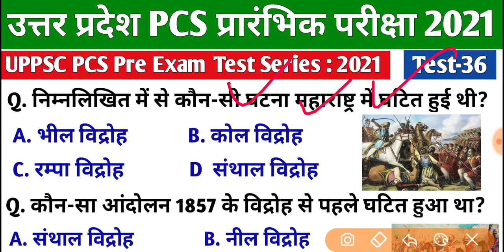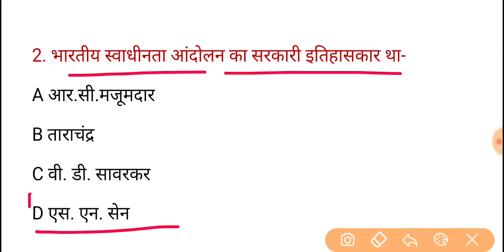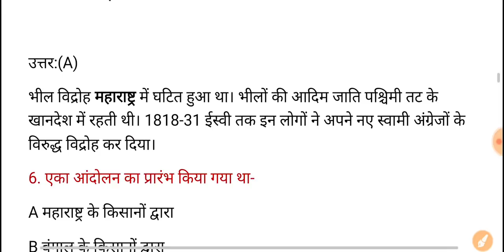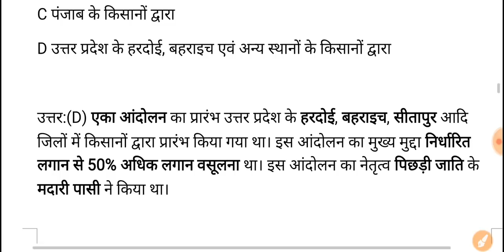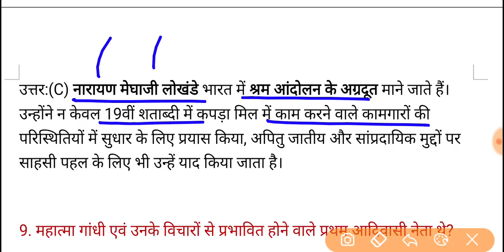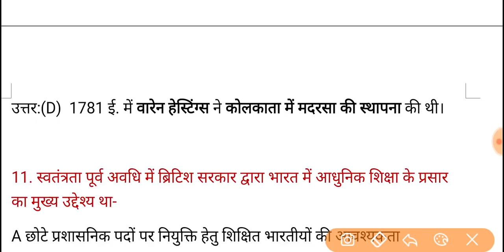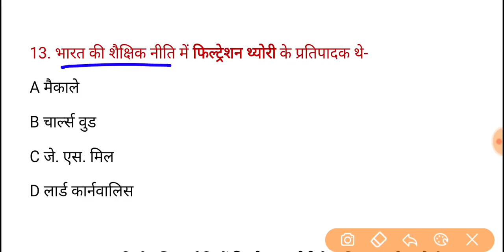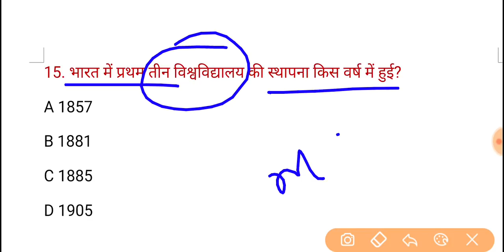UPPSC PCS Pre Test Series-2021, Test-36